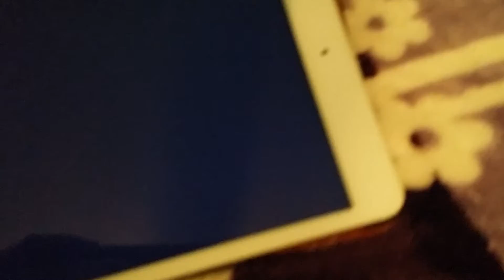Are people in Sergio the goat video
Sometimes people forget some stuff